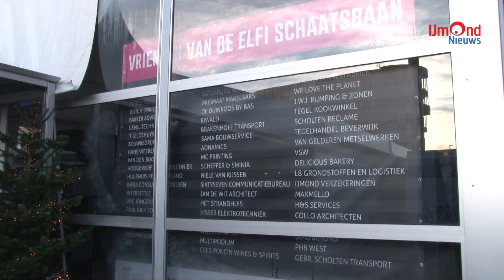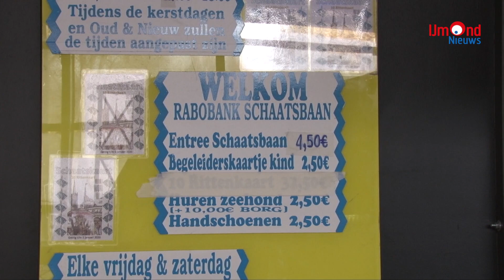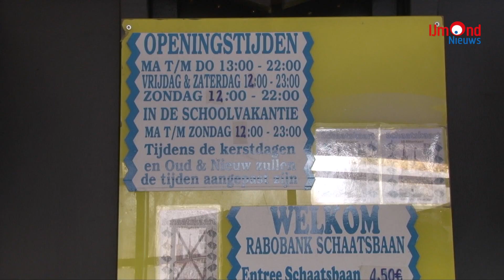Schaatsplezier op het Stationsplein in Beverwijk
Voor de liefhebbers van het schaatsen is er weer de gelegenheid om plezier te hebben in de schaatstent op het stationsplein in Beverwijk. Tot en met 8 januari kan men voor een luttel bedrag de ijzers onderbinden.